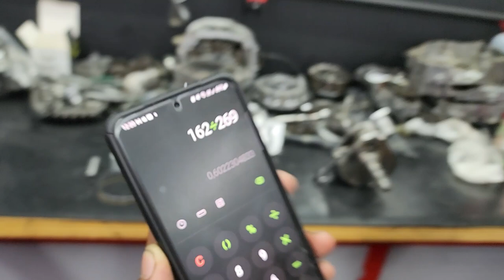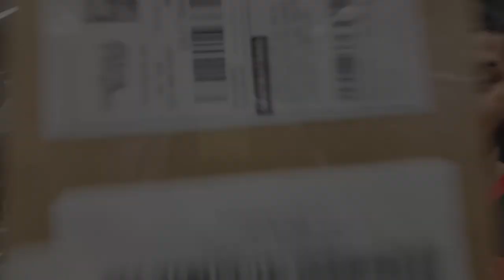TITAN 160 OVNI! MONTAGEM DO MOTOR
💥NOSSO SITE💥

20% MAIS BARATO QUE NO MERCADO LIVRE

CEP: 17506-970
MARILÍA - SP

► 📸 INSTAGRAN @ALTOGIROMOTOSOFICIAL

👇QUER PREPARAR SUA MOTO? LIGUE JÁ!👇

📞 CONTATO PROFISSIONAL